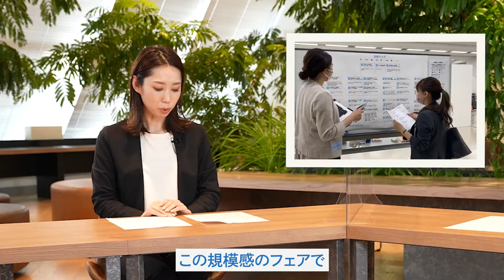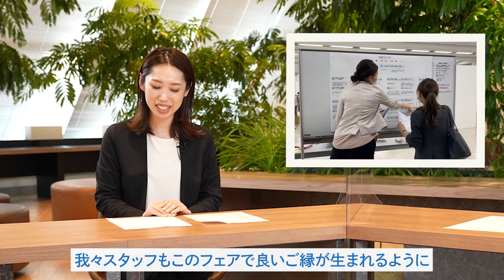【迷っている人は必見】保育士バンク！就職・転職フェアとは？！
「フェアに行ってもどうしたらいいの？」
「フェアに参加するとどんなメリットがあるの？」
「就職や転職が決まってなくても大丈夫なの？」
そんな方もご安心ください。

初めてフェアにご参加される方向けに保育士バンク！フェアの流れをご紹介します！！

【チャプター】
0:00　オープニング
0:26　就職・転職フェアとは？
2:23　フェアの様子
4:13　就活者によく聞かれる質問
5:27　就職・転職フェアの魅力